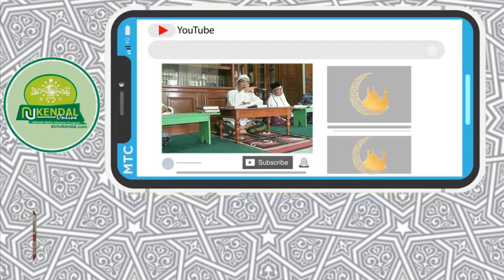Keteangan Ihya' Ulumuddin - Sabtu, 23 November 2019 (Bagian 2)